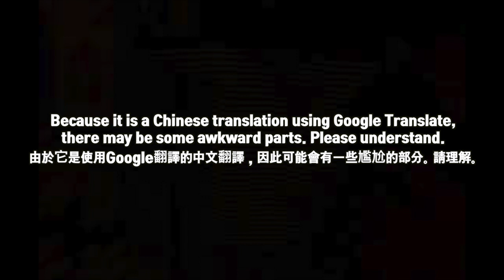Korean Hiphop Junkie React to "Hostage 人質" HK Cypher (CHN/ENG SUB)